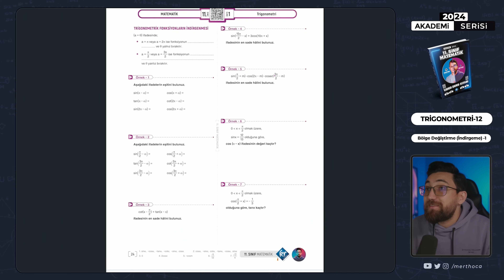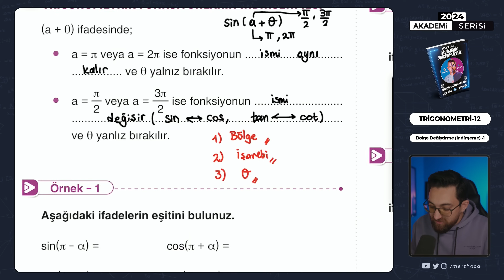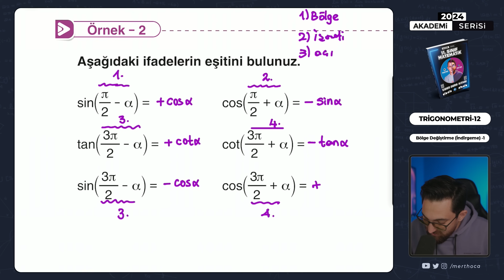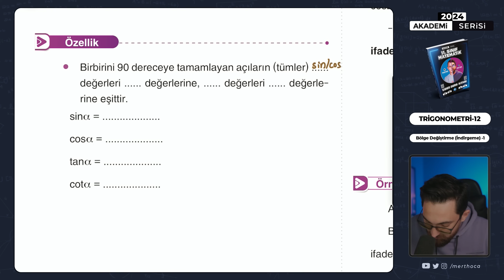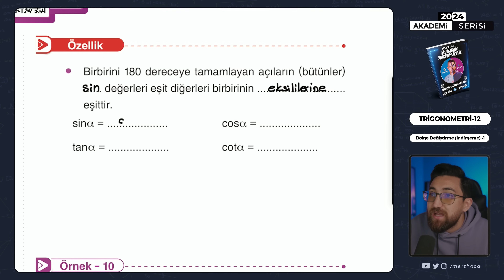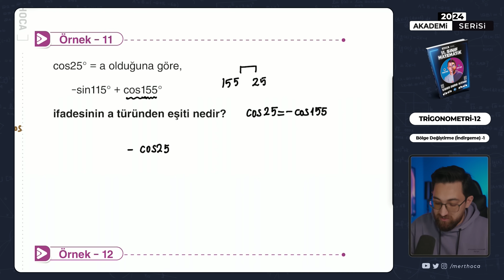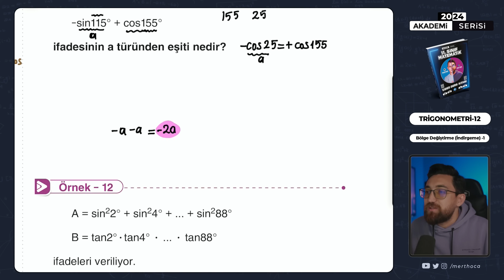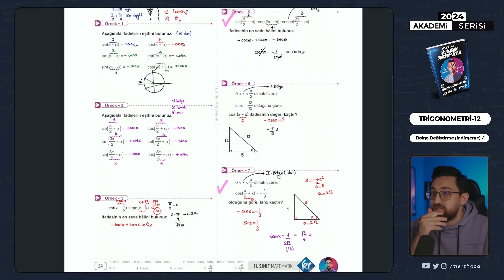Trigonometri 12.Ders | Bölge Değiştirme-1 | 11.Sınıf Konu Anlatımı | Akademi Serisi